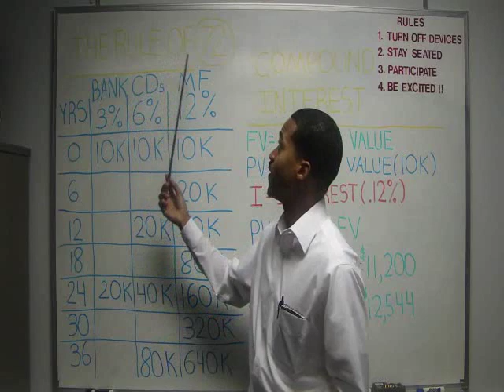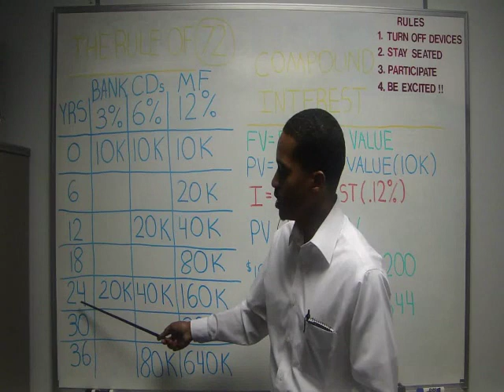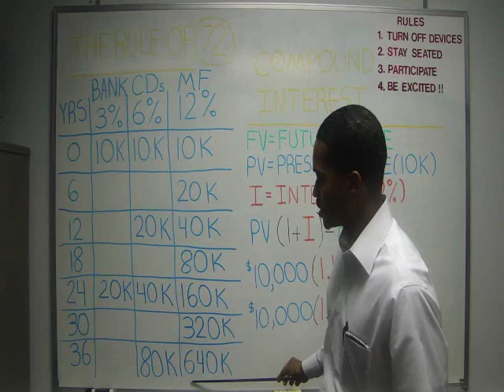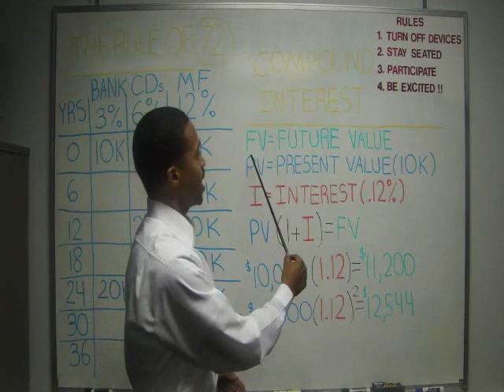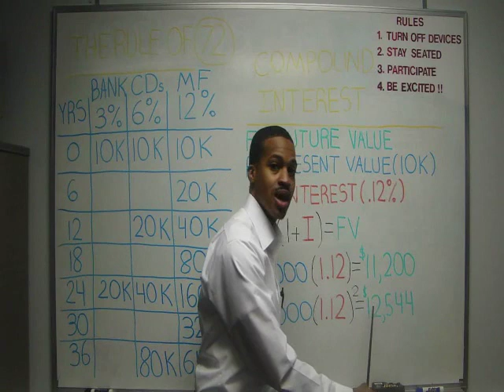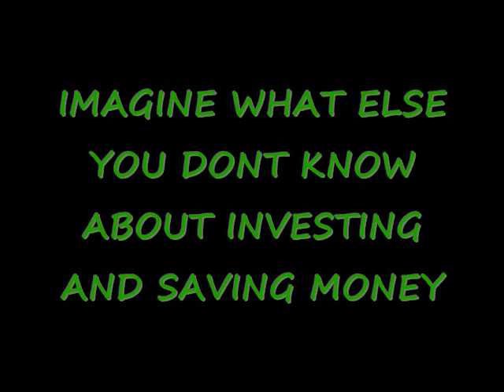The Rule Of 72 & Compound Interest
Most people dont know the rule of 72 but it affects their ability to attain wealth in future years to come. The power of compound interest allows your investments to work vigorously when placed in the right vehicle. Mutual Funds are probably the safest and cheapest way to maximize your earning potential.